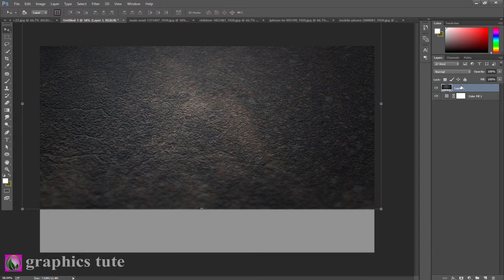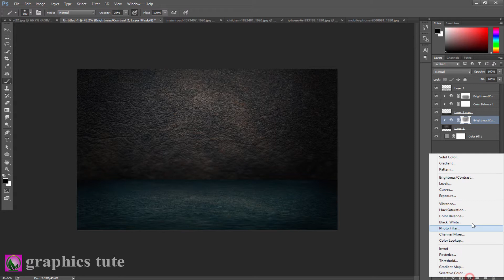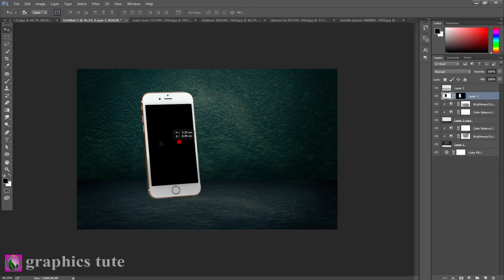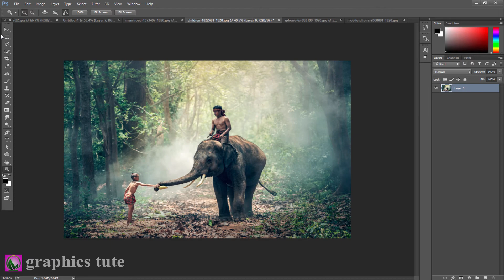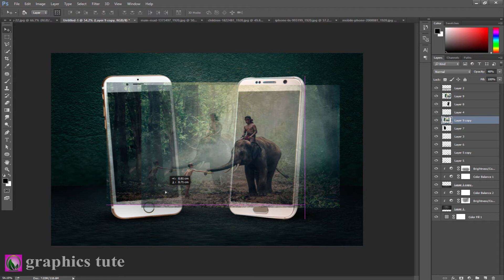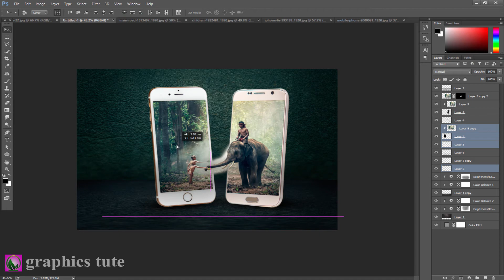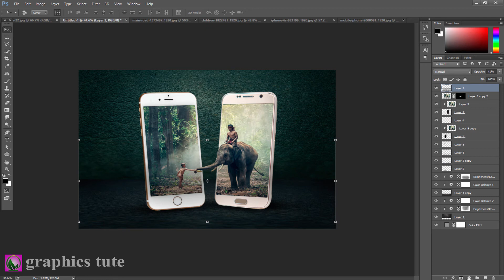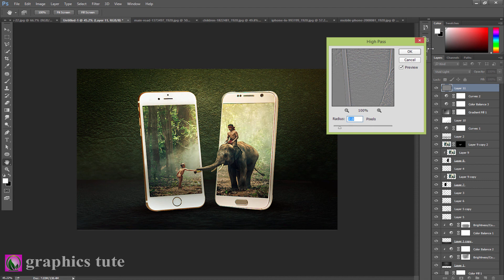3D Pop Out On Smart Phone - Photo Effects Tutorial - Photoshop CC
Project Name-"3D Pop Out On Smart Phone - Photo Effects Tutorial - Photoshop CC"

This is a photo composition tutorial named "3D Pop Out On Smart Phone ". It is a fantastic photo manipulation artwork.In this video you will learn how to create that type of photo effect artwork.I create the photo manipulation work with the help of Adobe Photoshop CC.I think this tutorial will help Photoshop beginners to create so many amazing photo effect artworks.

* 3D smart phone photo effect In Photoshop
* 3d pop out effect on mobile in Photoshop
* 3d out of bound effect in Photoshop
* how to create light effect in Photoshop